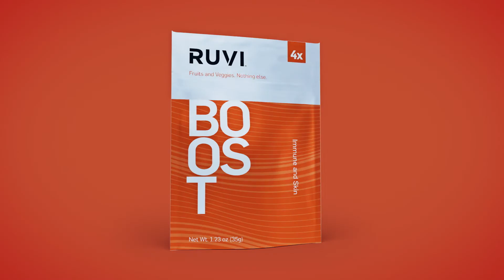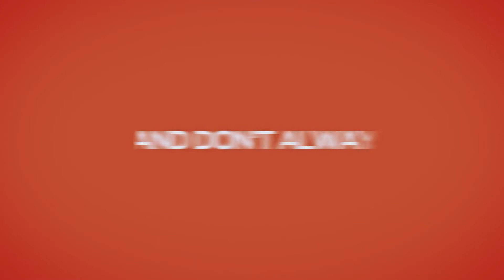Introducing Ruvi! Fruits and Vegetables made easy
Ruvi is whole fruits and vegetables. Nothing else.

- No preservatives.
- No fillers.
- All the fiber.

We're making it easier (and tastier) to get your fruits and vegetables with our freeze dried powders. Ruvi is 26 whole fruits and veggies, including all that healthy fiber, and nothing else, picked at their peak nutrition and freeze dried to lock in nutrients and loads of flavor!

Learn how Ruvi Active, Ruvi Boost, Ruvi Clean, and Ruvi Focus can help your immune system, heart, brain, digestion and more. Simply dump into a shaker bottle with water, shake, and drink! Fruits and vegetables couldn't be easier. Period. Oh and forget about fillers, sweeteners, GMOs, and preservatives. We leave them out. Simply whole fruits and veggies. Nothing else.